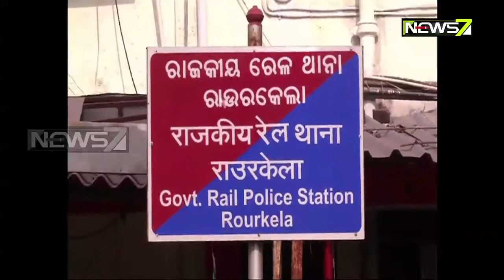ଝାଡଖଣ୍ଡ ଲୋଟାପାହାଡରେ ଛାତ୍ରୀଙ୍କ ଗଣଦୁଷ୍କର୍ମ ଅଭିଯୋଗ